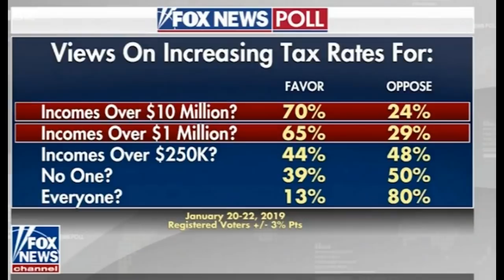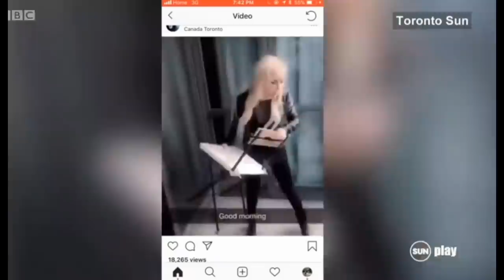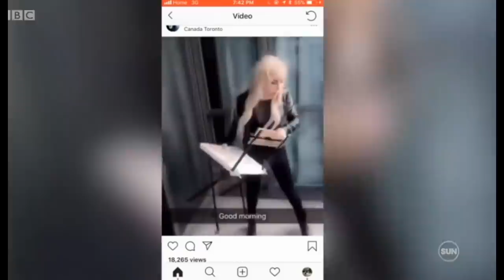Frankie Boyle's NWO (S3 Ep5)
With Sara Pascoe, Miles Jupp, Rob Delaney, Sara Barron and Sophie Duker.